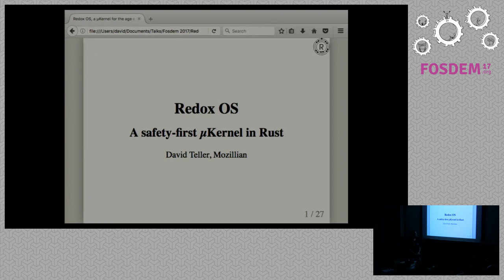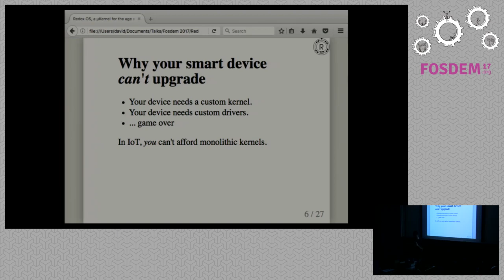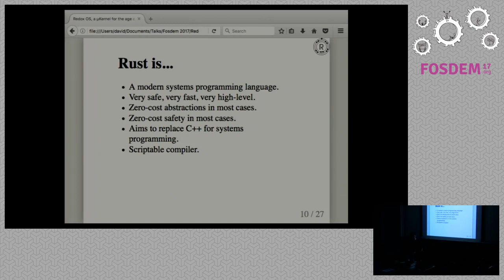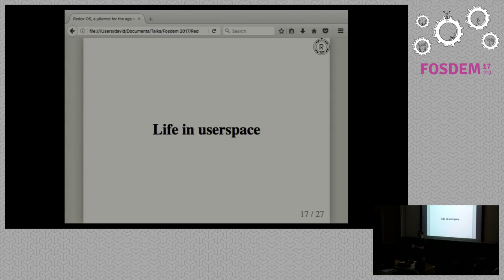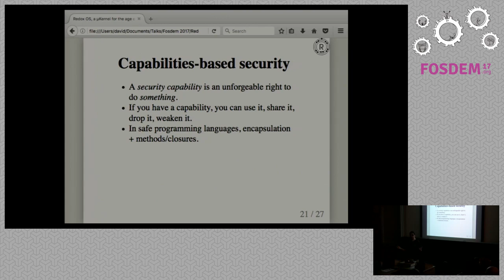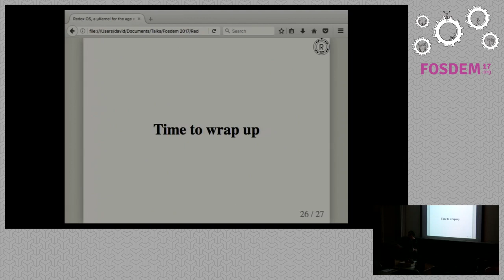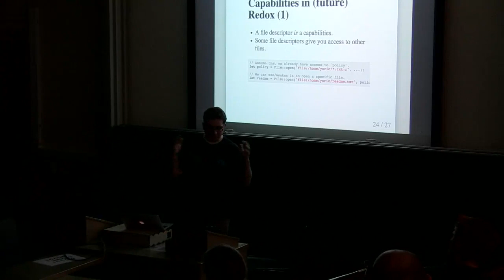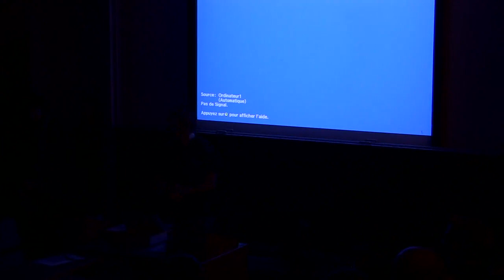Redox OS A safety-first microkernel developed in Rust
by David Teller

Redox is an attempt to make a complete, fully-functioning, general-purposeoperating system with a focus on safety, freedom, reliability, correctness,and pragmatism.

So how do we get there? By keeping the kernel minimal, both in terms ofsyscalls and in terms of size. By writing the code in Rust, a modern, memory-safe and type-safe systems programming language. By maintaining minimalprivileges, through a general capability-based system.

Redox is an ambitious project, but it already runs on real hardware. Let'stake a look.

Room: AW1.125
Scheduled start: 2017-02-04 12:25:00